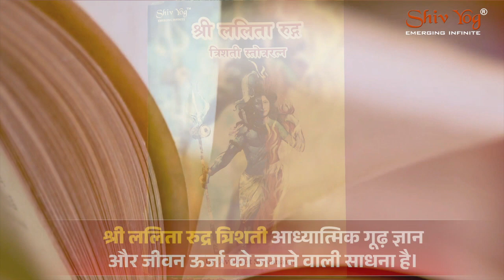शिवयोग साधकों के लिए विशेष आध्यात्मिक उपहार || श्री ललिता रुद्र त्रिशती स्पेशल साधना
शिवयोग साधकों के लिए विशेष आध्यात्मिक उपहार || श्री ललिता रुद्र त्रिशती स्पेशल साधना || आचार्य ईशान शिवानंद जी के सानिध्य में || गुरुग्राम, भारत ||  19 दिसंबर, 2022